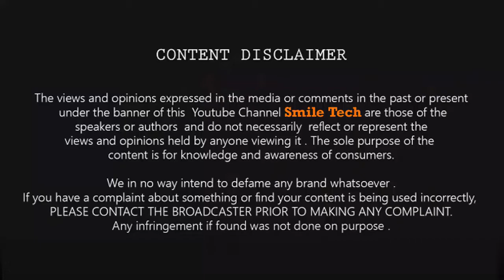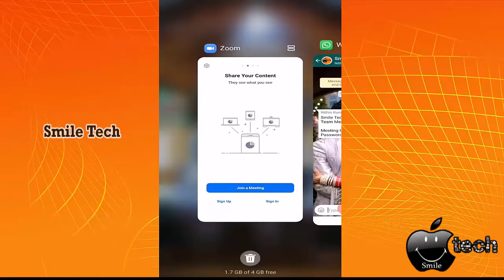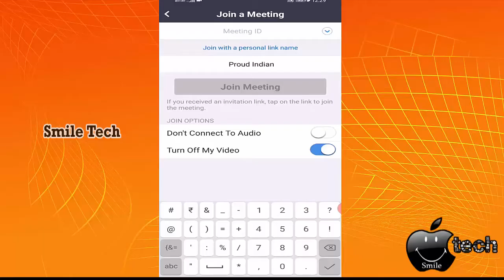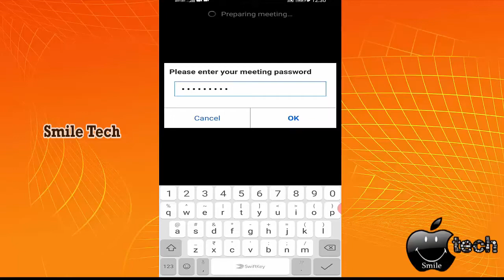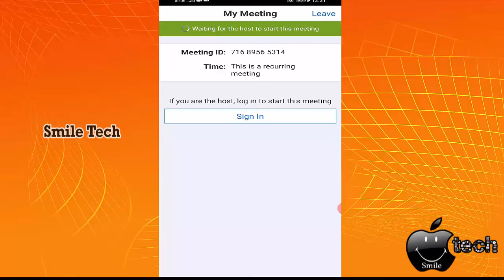How to Join Zoom Meeting Tamil Zoom App Meetingல் Join பண்ண இதை பாருங்க!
This video is about How to Join Zoom Meeting Tamil